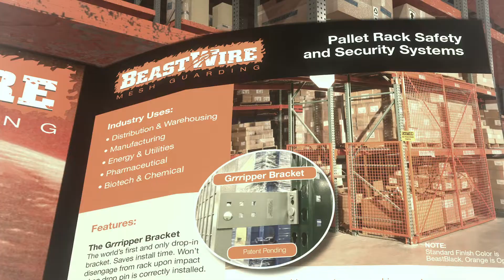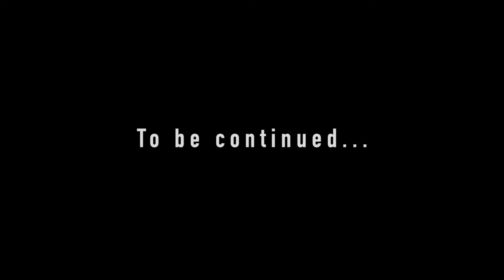The BEAST Agent vs. the Machines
Watch as the BEAST Agent Willow Murphy protects the warehouse from rogue machines with BeastWire Mesh guarding panels. Not only does she stop them from causing more damage, but she saves the lives of the warehouse employees in the process.